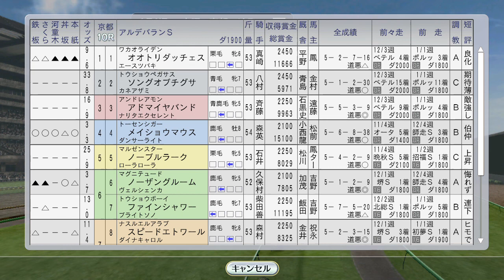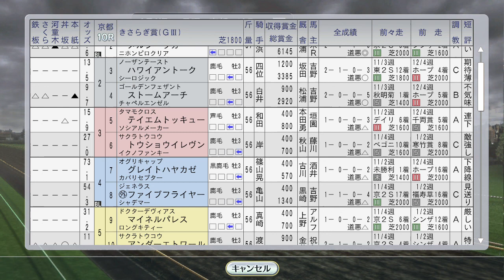サイレンススズカ、きさらぎ賞で重賞初勝利狙う 1997年2月2週【ウイニングポスト8 2016：競馬ゲーム】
（前）2月1週 バブルガムフェロー海外。国内でステイゴールド、タイキシャトル、クラブ馬エイシンバーリン：
（次）2月3週 メジロドーベルとエアグルーヴ重賞、ファストフレンド、ブラックホーク新馬戦：